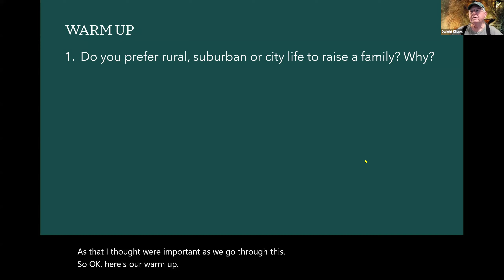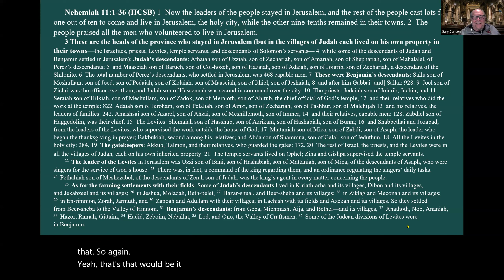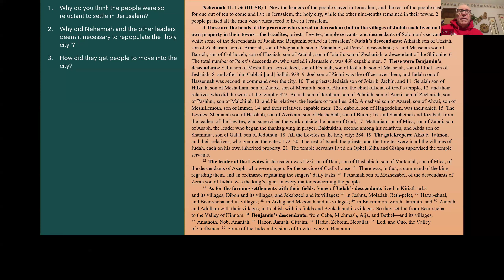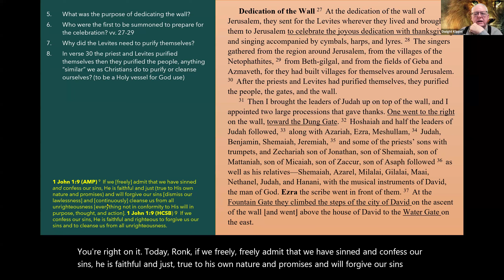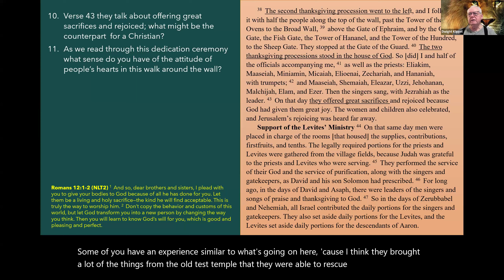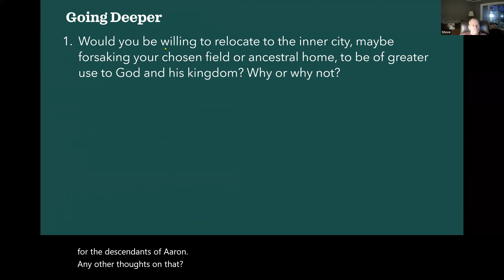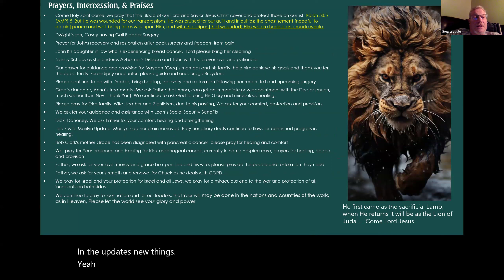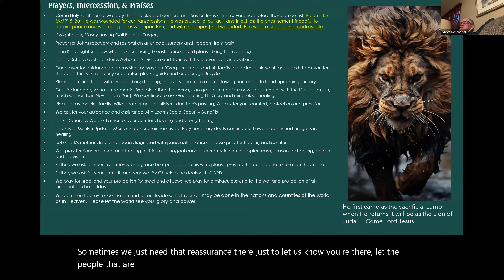Nehemiah 11 12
The blessings of the Temple and the Wall. Who was invited to the occasion?